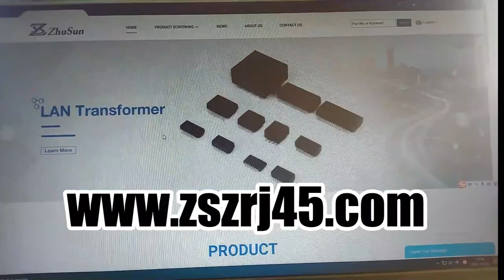RTA-3D4A1D1F Compatible ZhuSun Jack rj45 female connector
OEM/ODM Factory offer replacements 100% cross RTA-3D4A1D1F. Reduce COST BY 30%. Reduce LEAD TIME BY 50%.